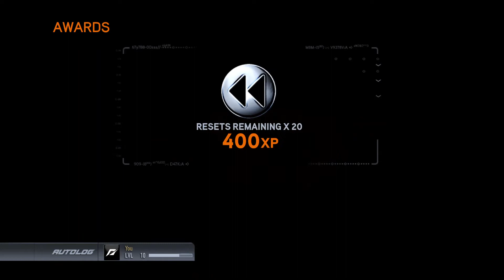NEED FOR SPEED THE RUN RUN FOR YOUR LIFE !!